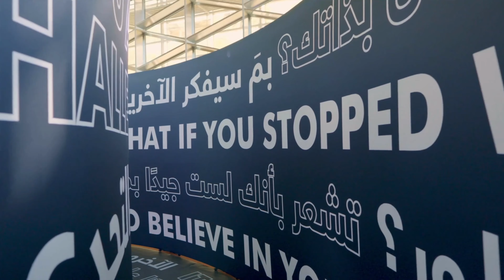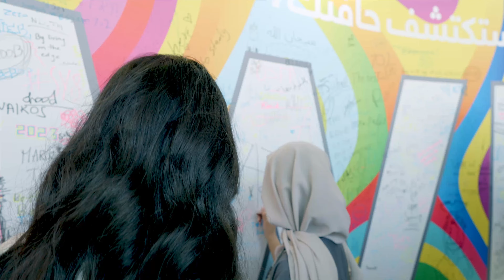Think Beyond the Edge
Our Think Beyond the Edge pop-up exhibition was created for the Winter Enrichment Program 2023 at KAUST (King Abdullah University of Science and Technology).

The exhibition challenges visitors to think about boundaries of their own imagination and action. Using example of renowned artists who break free from the bounds of the known, visitors are inspired about what might lie beyond their own “edge”. A black and white maze-like, immersive experience prompts visitors to ask themselves questions about what is holding them back, shortly after which they are confronted by an explosion of colour at the centre of the exhibition. Here, they are invited to the possibility that lies “beyond” their expectation by experiencing abstract VR worlds, creating art using AI and by collaborating on a mural.

This was an incredibly fun and insightful project to work on!